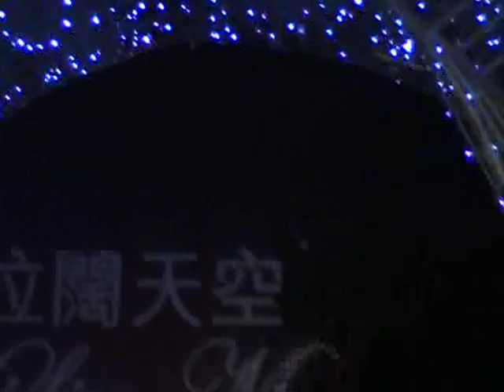Takki - 傾城 ( cover 許美靜 )@ LIVE Stage Langham Place L12 (14062013 )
曲：陳佳明 詞：黃偉文